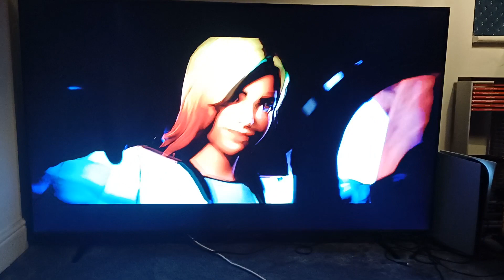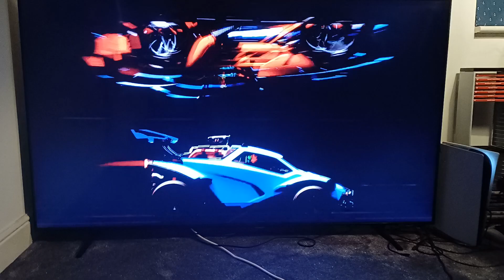8 December 2023